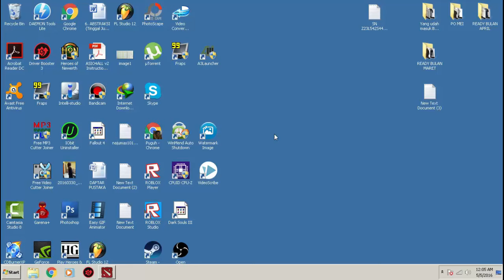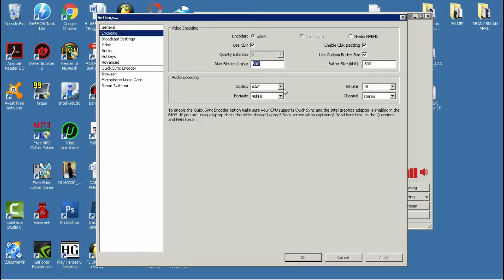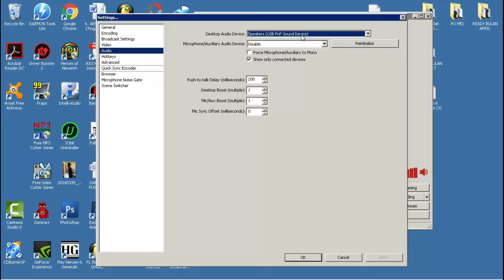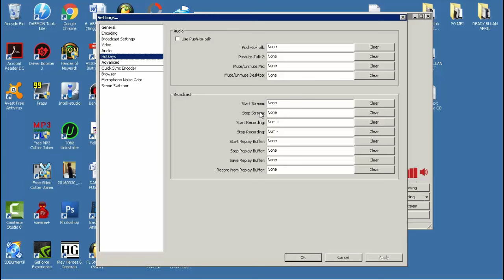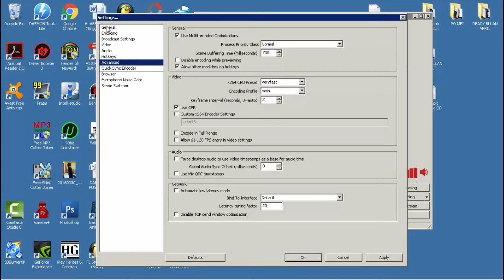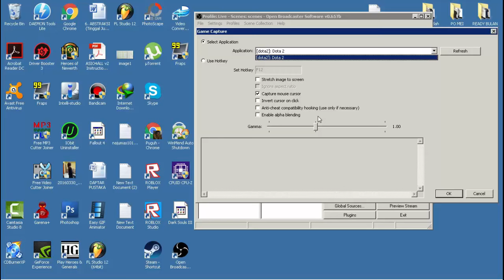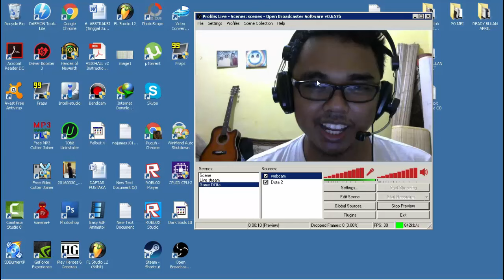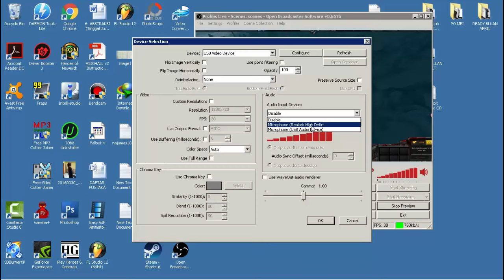Setting OBS untuk Record Atau Streaming Dota Up Speed 1.5mbps/360/480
ini dia cara setting video via OBS
Thanks Sudah mampir Cek juga: